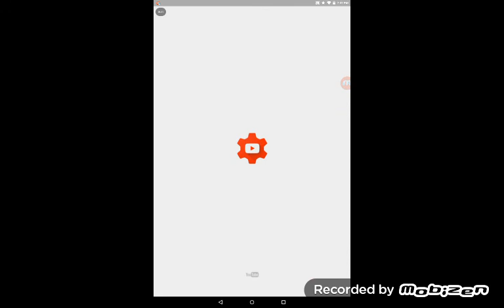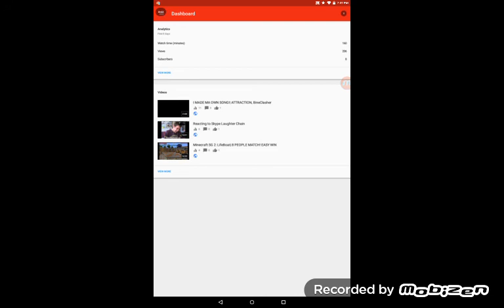MCPE: Lifeboat Win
I found another 4 people game, with a comeback.

At the end I didn't realize I was still recording 😂